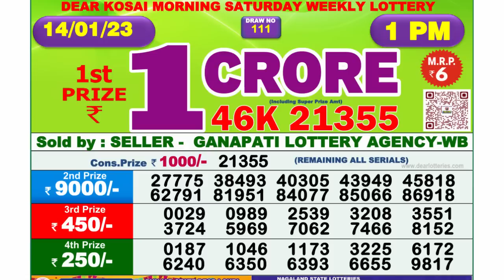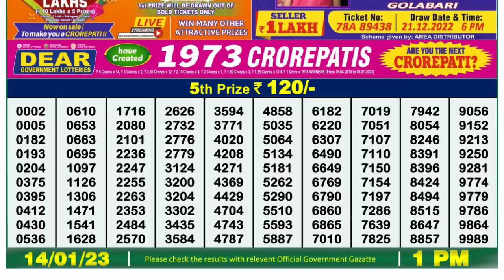Nagaland Lottery Sambad Live 1pm 14.01.23